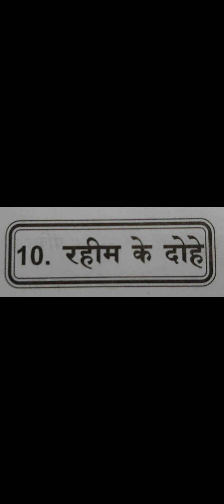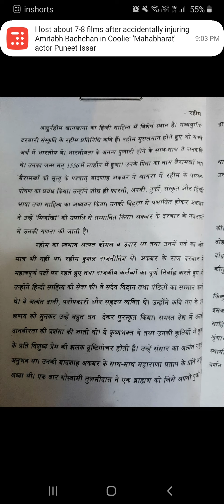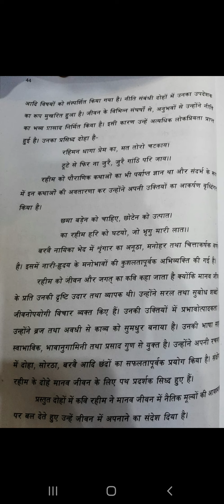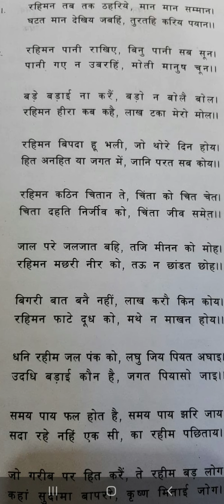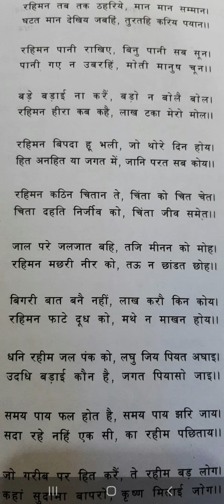Rahim Ke dohe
Explanation of Rahim ke dohe